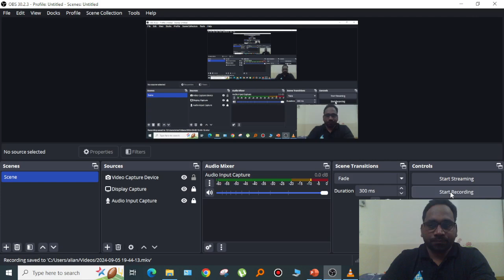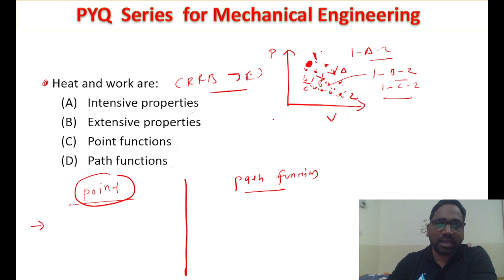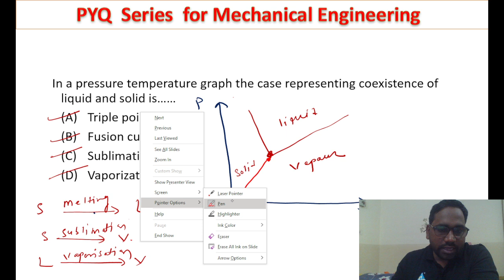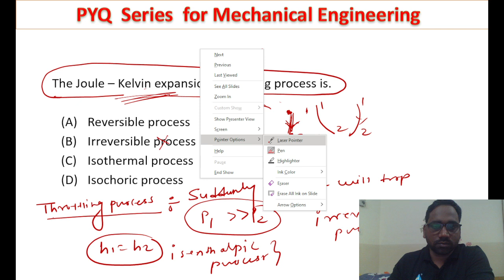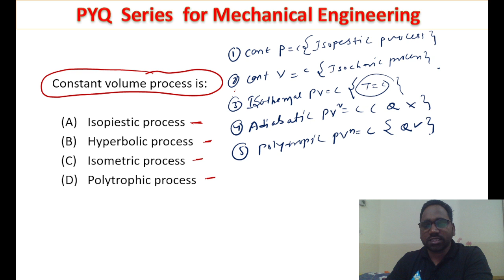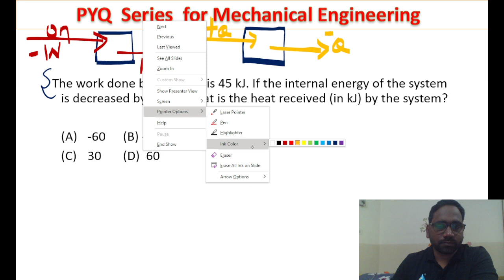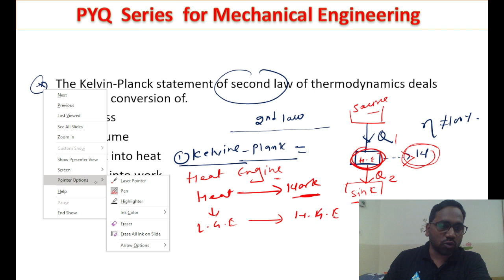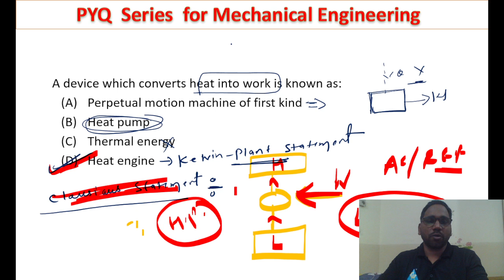RRB JE CBT-2 PYQ SERIES EP-07 MECHANICAL ENGINEERING